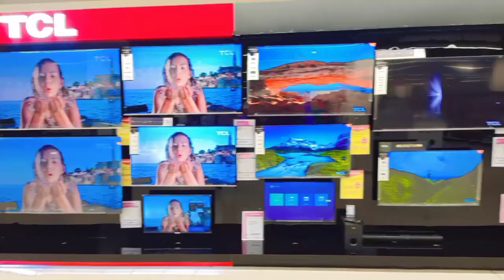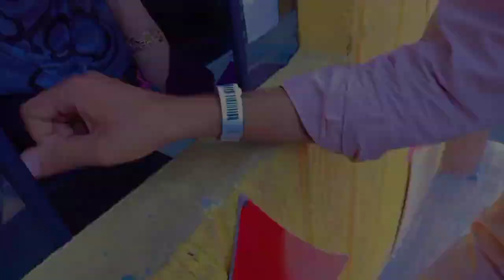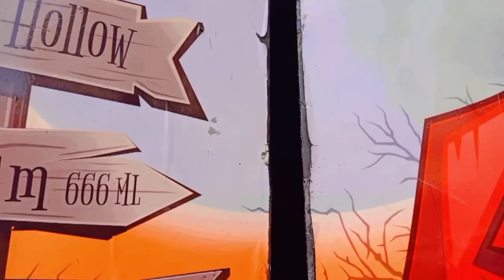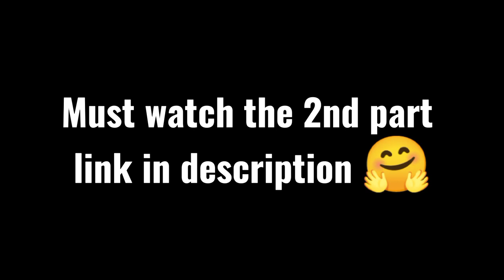Joyland of Fortress Stadium Lahore ( PART 1 ) // @Brology_ //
Usman Bhai aor Fahad Bhai nay kiya Fortress Stadium main joyland ko enjoy . Aor Haris Bhai nay aaj pool ko enjoy kiya. Must watch the 2nd part tomorrow InshAllah.

igshid=NGExMmI2YTkyZg==

Allah Hafiz.